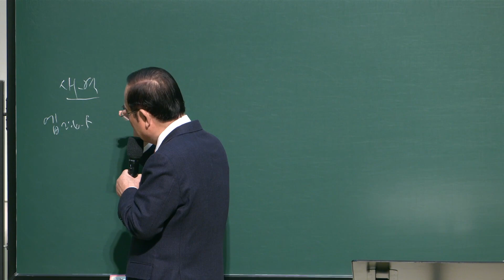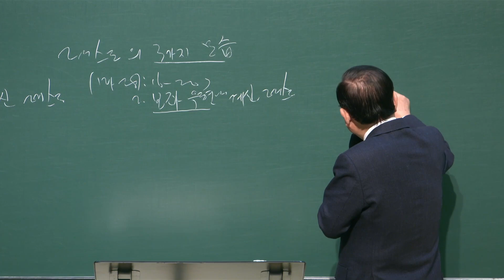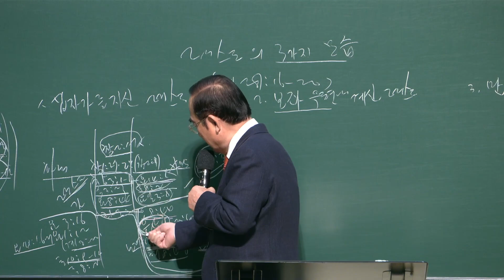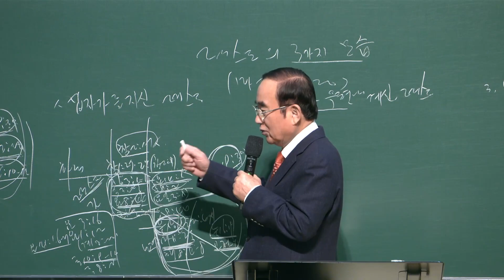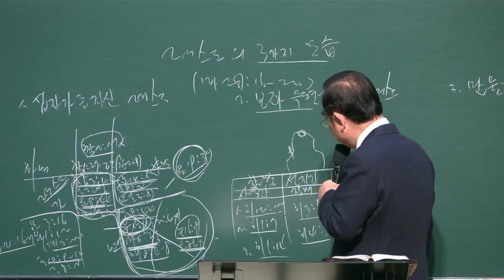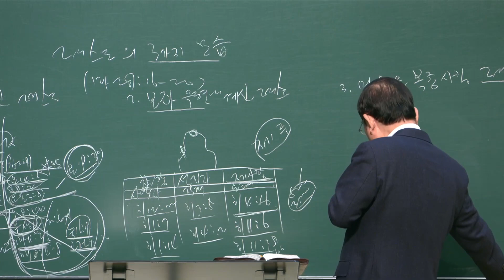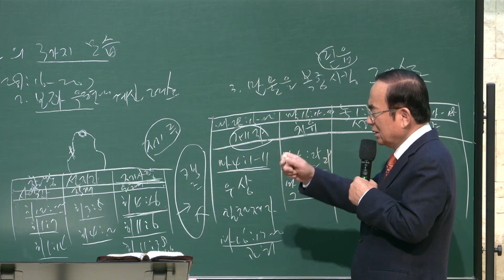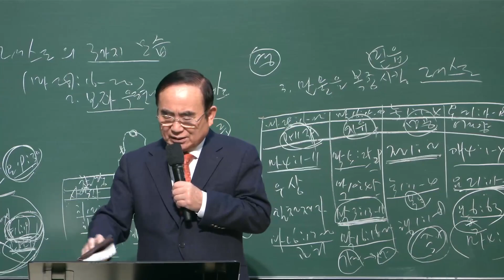동부교회 부활절 주일 2부 메세지 '그리스도의 세 가지 모습' (2024.03.31)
2024년  3월  31일
동부교회 부활절 주일 2부 메세지

제목 : 그리스도의 세 가지 모습
본문 : 마 28:16-20